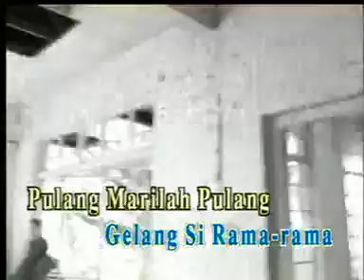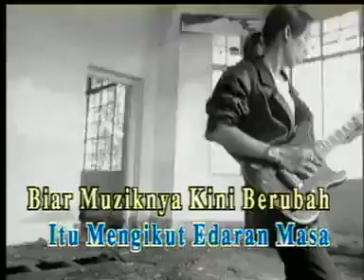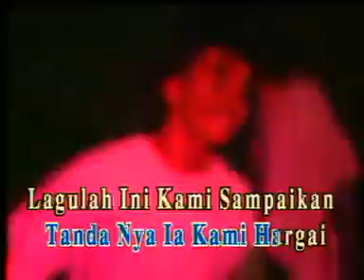E. Y. E. Crossfire Feat. Fly N' Colour's - Gelang Si Paku Gelang